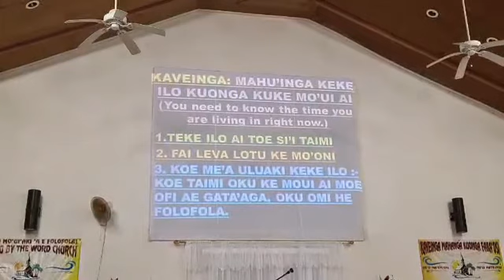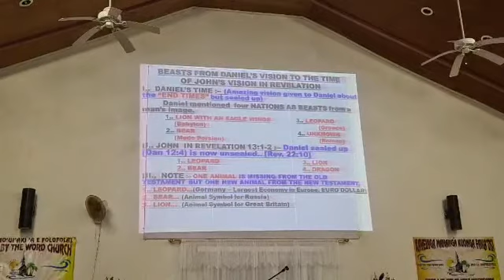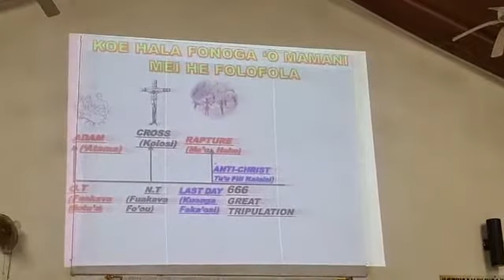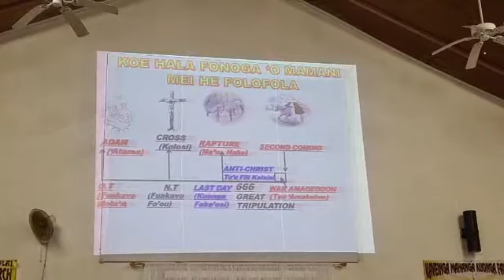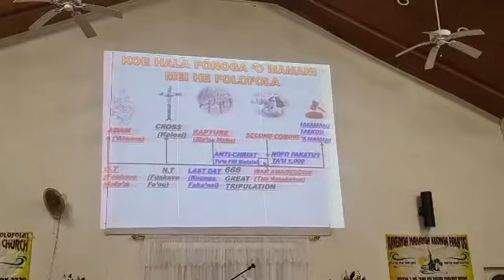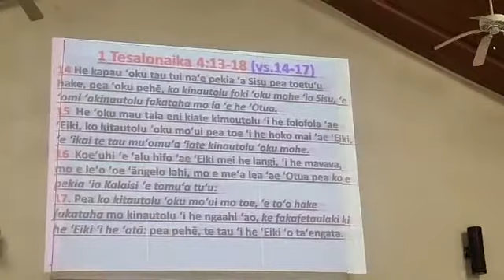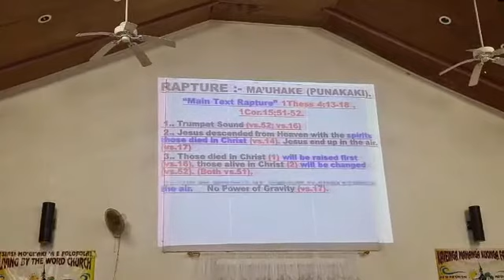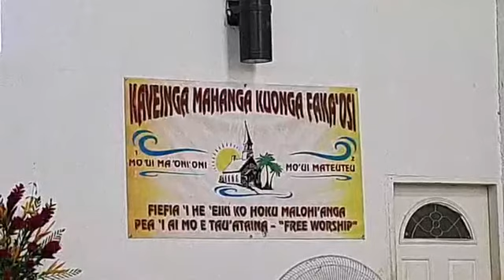Praise&Worship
HOKOHOKO POLOKALAMA:-
1.. SKIT 1 YOUTH
2.. WORSHIP.
3.. LOTU HUFIA
     Pilima
     Ana Meli
     Punake Havea
     Melesiu
     Ps Sione Knowles Vaka
4.. MALAGA.
     Topic : Ma'uhake Introduction
     Taki : Talau Funaki..
     Tagata Malaga : Ps. VHEFA